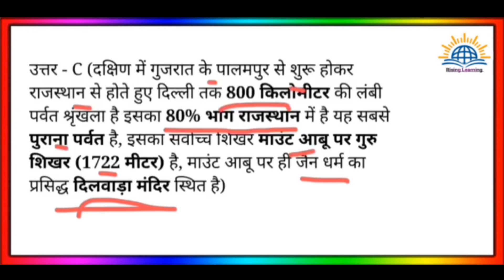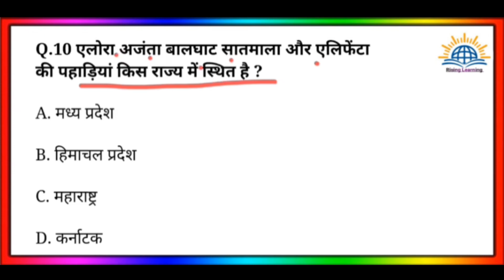Indian Geography MCQ | Geography Of India In Hindi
Tag-
indian geography in hindi
geography quiz
india geography
indian geography
geography of india
indian geography video